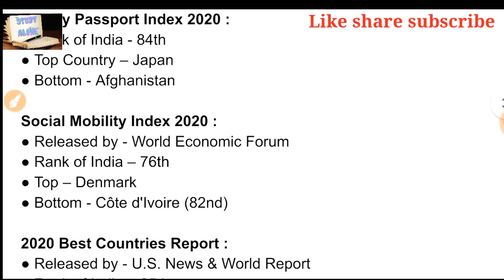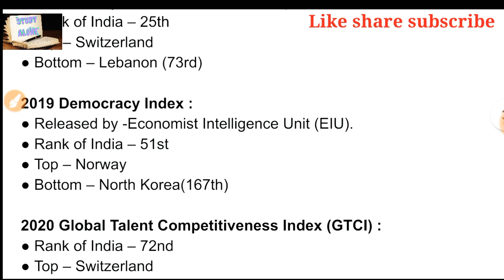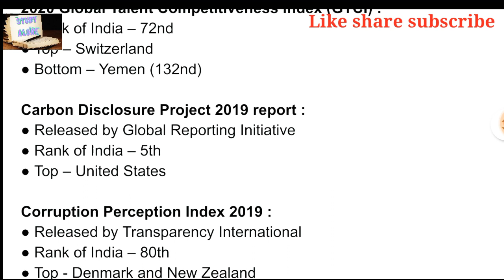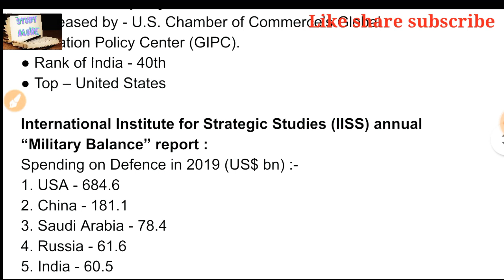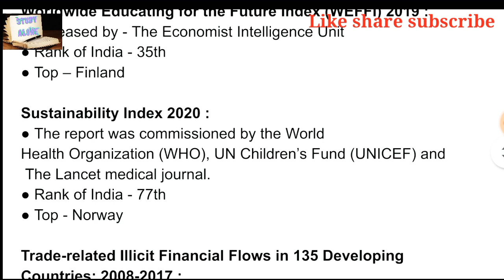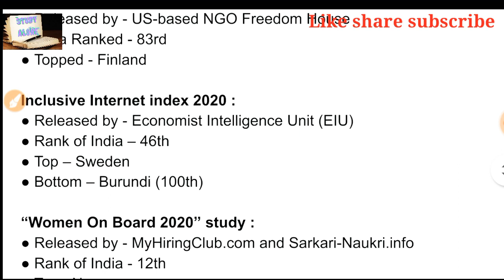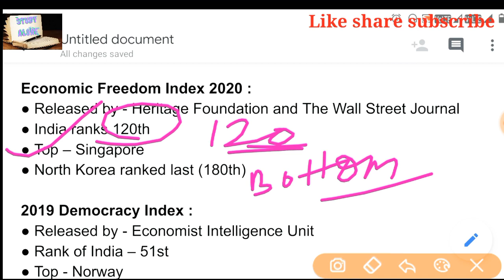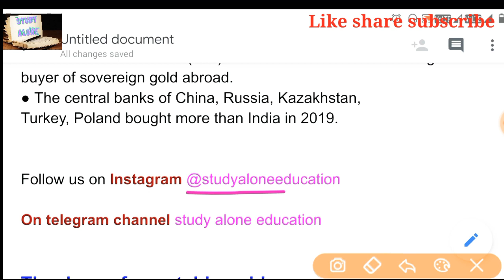India's Rank in various indexes||UPSC SSC CGL CHSL CPO CDS DRDO MTS Banking IBPS po and all exams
Watch many videos for all competitive exams in playlist. with hot tricks